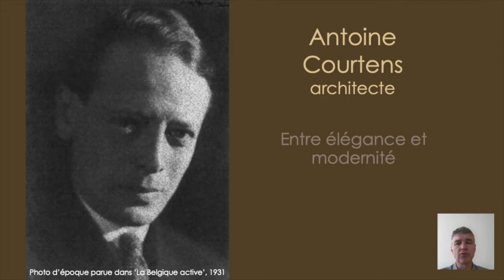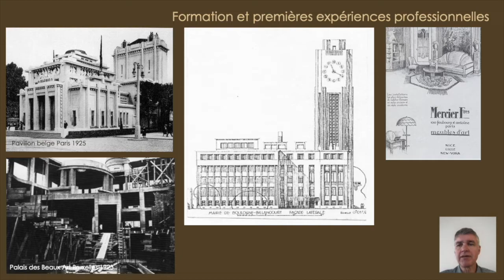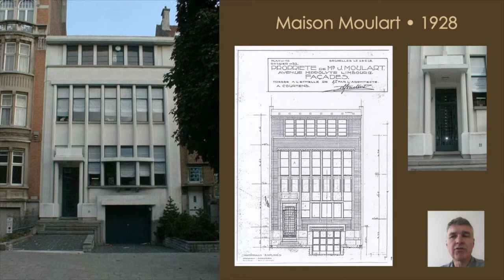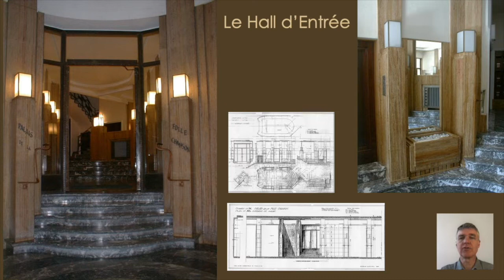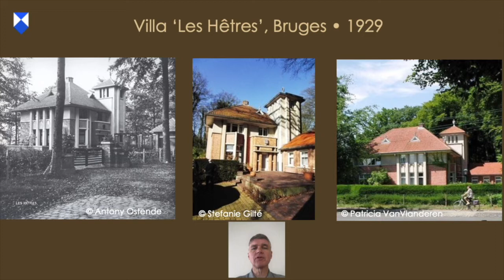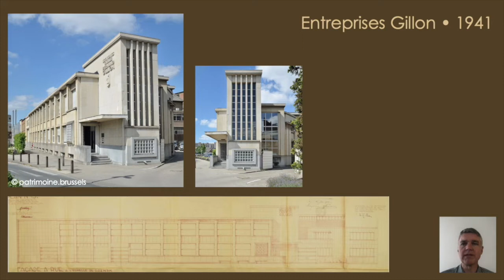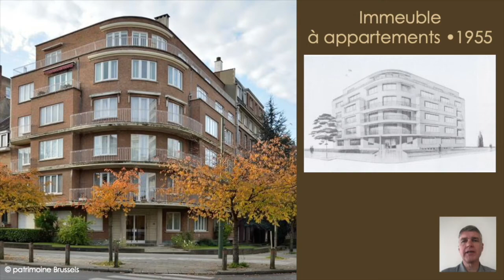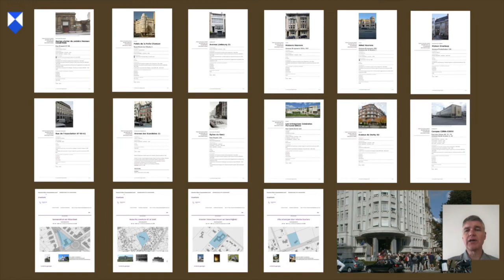Antoine Courtens, architecte : entre élégance et modernité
Philippe Leblanc nous entretient dans la présente capsule sur la carrière d'Antoine Courtens (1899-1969), architecte belge de renom qui fut mandaté en 1936 par le baron Empain pour concevoir les plans du domaine de l’Estérel. Alternant entre une visite à la première personne du Palais de la Folle Chanson – immeuble à appartements de Bruxelles – et une présentation des réalisations d’architecture Art déco et moderne, Philippe Leblanc nous amène à saisir les différentes facettes et influences qui caractérisent la pratique de l’architecte. En effet, Courtens a conçu une diversité de bâtiments autant résidentiels, commerciaux que religieux dont il va parfois jusqu’à dessiner le mobilier pour en faire de véritables œuvres d'art total. Ce bref portrait nous permet de mieux situer l'importance de l'œuvre du centre commercial du Domaine de l’Estérel, illégalement rasé le 13 mai 2022.